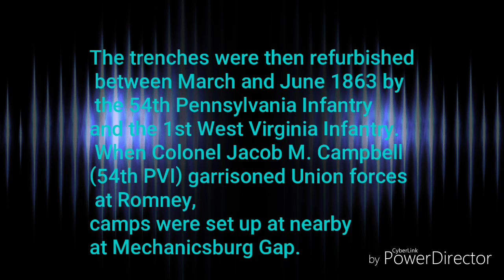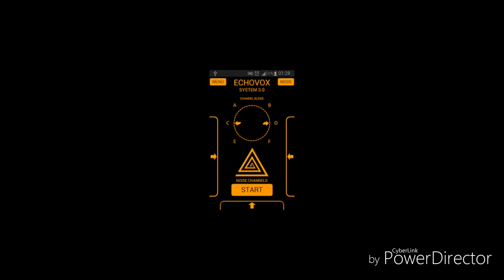Echovox 3.0 session at Fort Mill Ridge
Echovox 3.0 session at Fort Mill Ridge, Me and my wife had stopped up at this old civil war trench that was used during the civil war located outside of Romney WV. These trenches were used to help guard the road systems and surrounding country side from the confederate army and raiding parties.

Below is a link for one of the best sources of information and help for youtube creators 1st starting out. Click on the link and check it out..

DON'T FORGET TO TURN ON THE BELL TO BE NOTIFIED FOR UPCOMING VIDEOS.